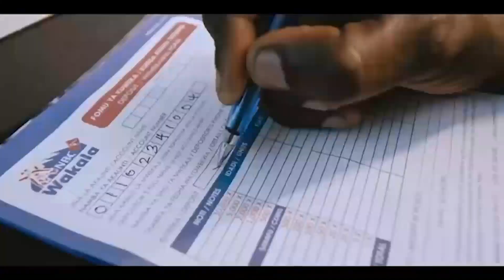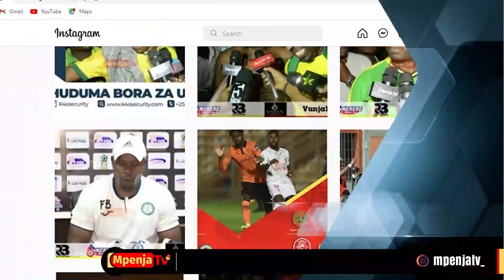NI WAKATI WA KOCHA NABI KUONDOKA YANGA/NI NGUMU KUMZUIA DIARRA/MAYELE KUBAKI YANGA MSIMU UJAO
Leo Juni 12 2023 Jiji la Tanga linapendezeshwa na Mbungi ya Fainali ya Kombe la Shirikisho la Azam Sports kati ya Azam FC na Yanga SC kwenye Dimba la Mkwakwani,Saa 9:30 Alasiri

Mpenja TV tunakuletea taarifa zote kuhusu Mbungi hiyo.